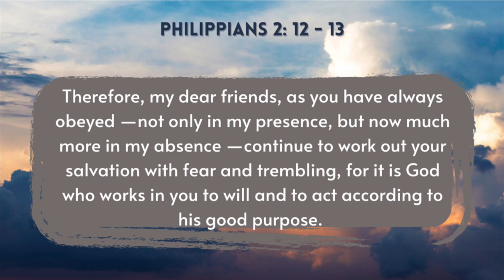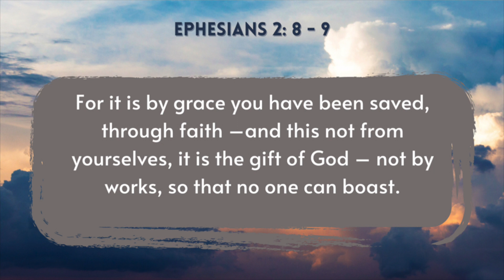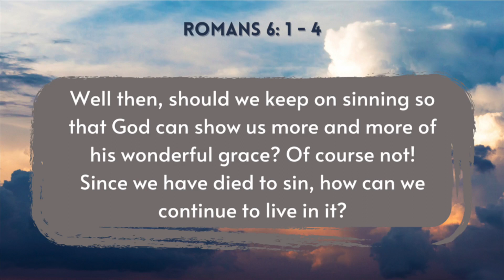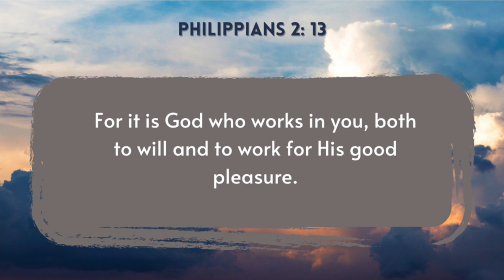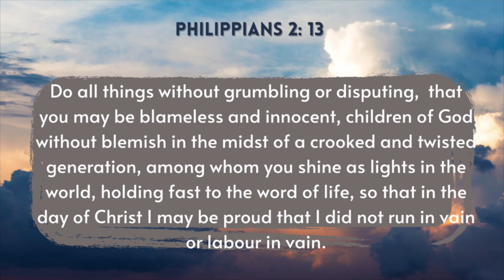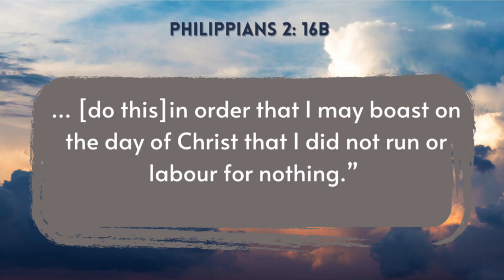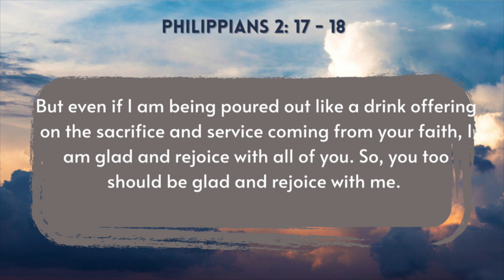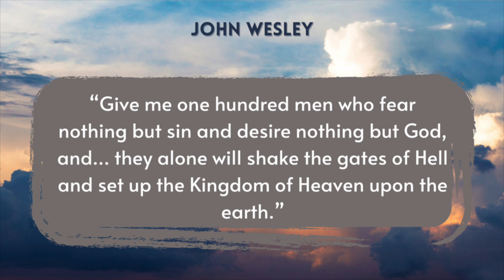Redefining Freedom: Philippians 2:12-18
If you’ve been checking us out online and live near Emsworth, we’d love to have you with us in-person on a Sunday morning soon.